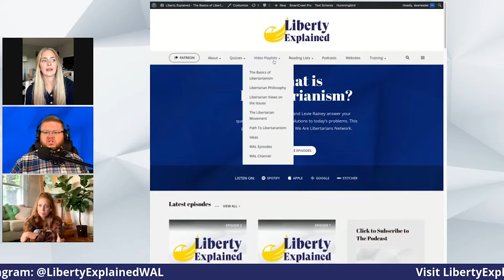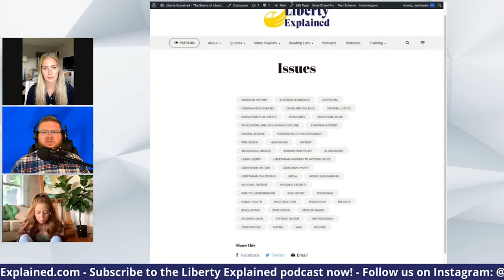What is Liberty Explained?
Liberty Explained is your guide to libertarianism. Your hosts Chris Spangle, Julia Geier, and Levie Rainey break down a complicated movement and ideology to understand ways. We are a resource to share with friends when they have tough questions. Hopefully, we will answer some questions you might have yourself along the way.

- Mainly, we are a podcast that shares bite-sized information on libertarianism and the movement that nurtures it. Each episode tackles a question submitted by our audience. We will share the libertarian solution to an issue in under 15 minutes.
- It is a website with many different resources, and we’ve tagged the posts to help you quickly see the posts about a topic like taxes, health care, or education.
- We link to quizzes to help people clarify their beliefs.
- We have compiled several YouTube playlists that outline the basics of libertarianism, the libertarian philosophy, libertarian thoughts on current events, and the history of the libertarian movement.
- We also share a book recommendation a day and have links to several reading lists and sites with free eBooks. You’ll also find a link to LibertarianPodcasts.com, a site that shares many of the most consistent, entertaining podcasts that explain liberty.
- We have also organized a list of libertarian websites that you can trust to produce consistent and thoughtful content.